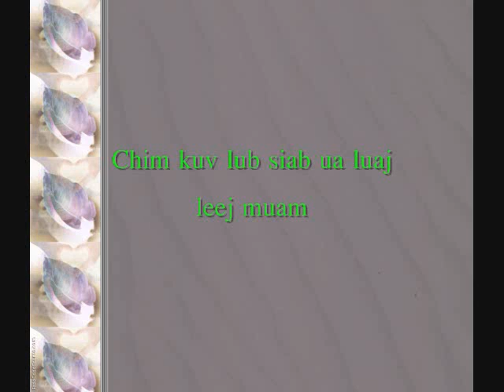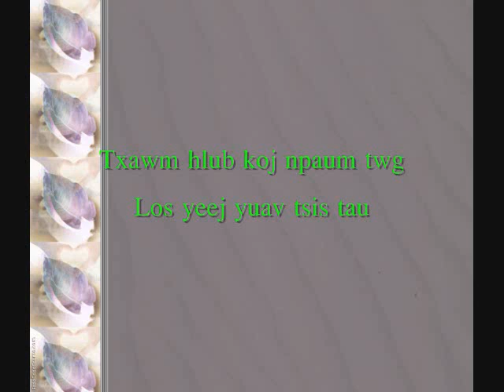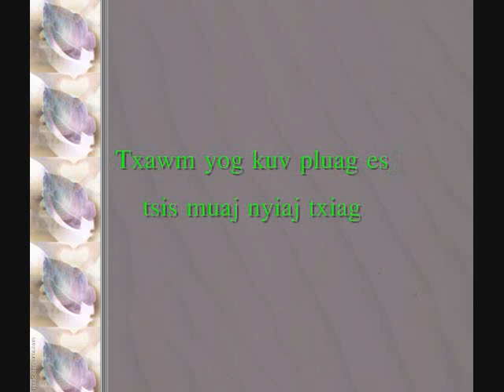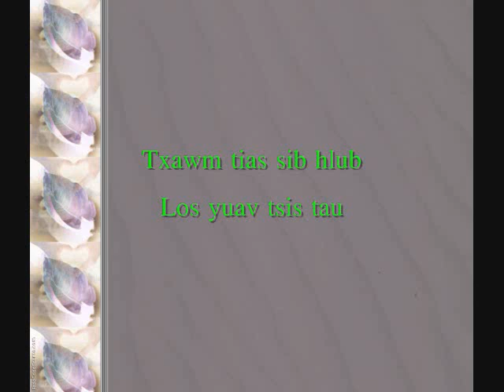Vim Wb Txoj Hmoo - Tub Ntxawg Muas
A song by Touger Moua. Hope you all enjoy.